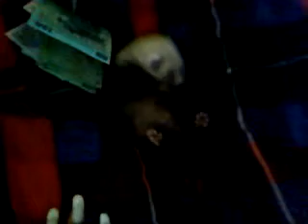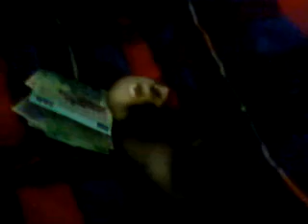Dexter Ferret Dihor